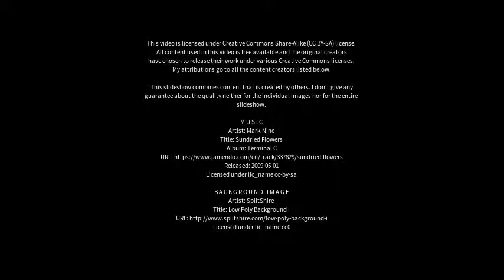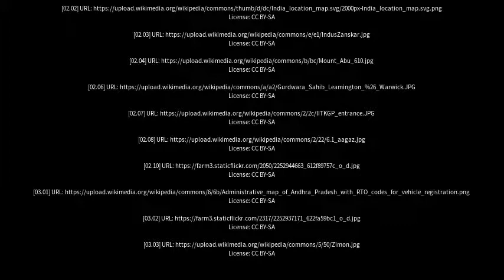Best places to visit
Best places to visit - Ropar (India) Best places to visit - Slideshows from all over the world - City trips, nature pictures, etc.